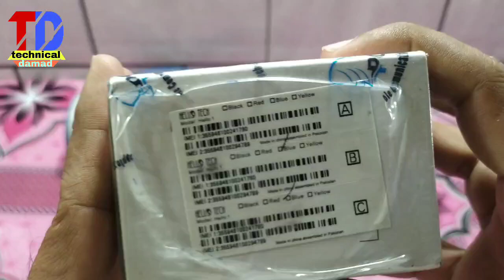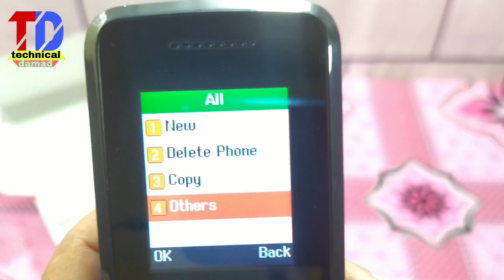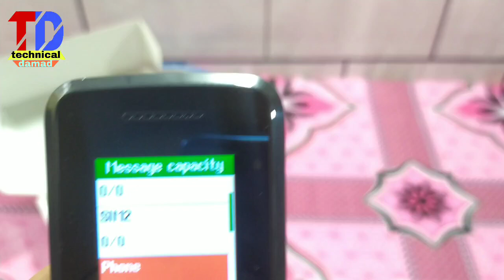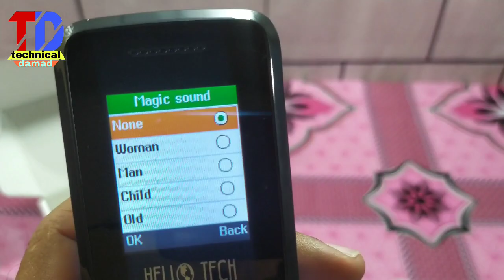Hello Tech Mobile Hello 1 Unboxing & Review